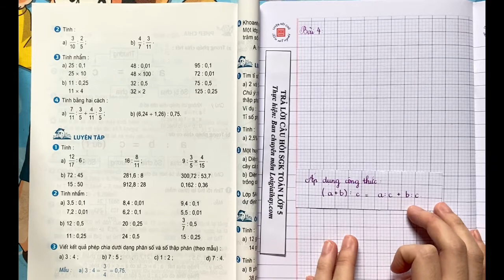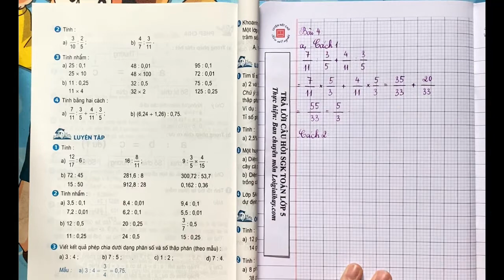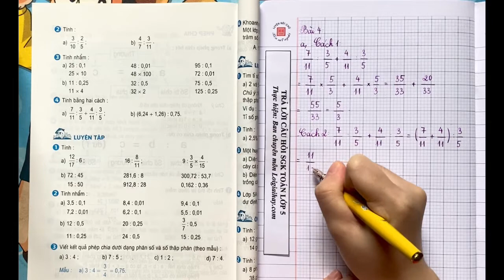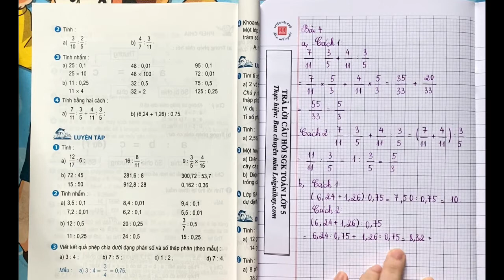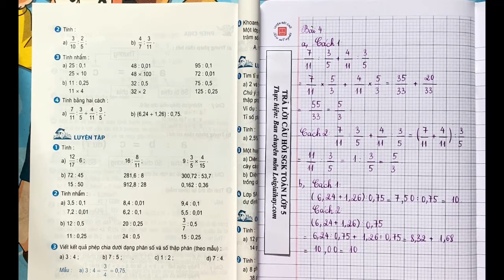Giải bài 4 trang 164 SGK Toán 5